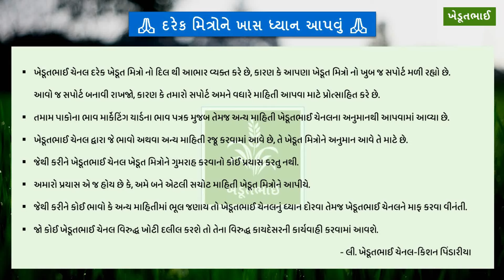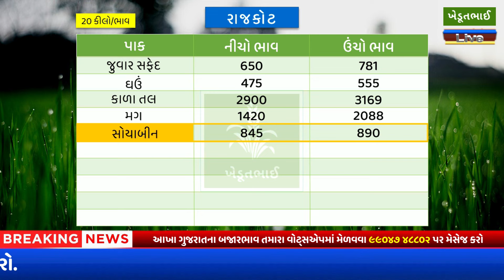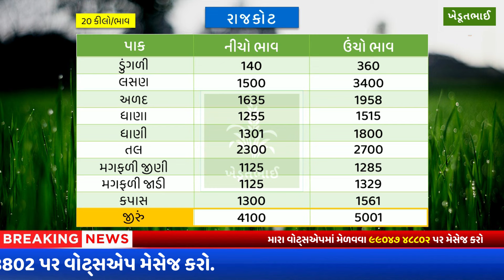Rajkot APMC: 06 05 2024 | Rajkot aaj na bajar bhav | રાજકોટ આજના બજાર ભાવ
Rajkot APMC: Rajkot aaj na bajar bhav | રાજકોટ આજના બજાર ભાવ | aaj na bajar bhav

gondal marketing yard bazar bhav, ખેડુ ભાઈ, rajkot gondal market,rajkot gondal market,rajkot market,rajkot gondal yard na bhav, ખેડૂભાઈ, aajna bajar bhav 2022, khedutbhai